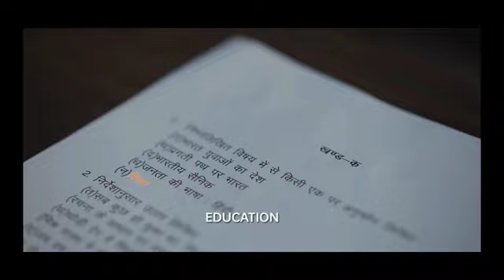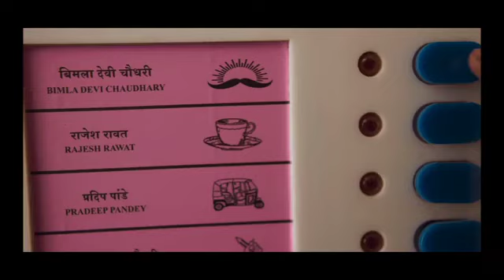True knowledge of education|Dasvi movie|(Abhishek Bachchan) (Important for education and brain)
(Education)

Education is a purposeful activity directed at achieving certain aims, such as transmitting knowledge or fostering skills and character traits. These aims may include the development of understanding, rationality, kindness, and honesty. Various researchers emphasize the role of critical thinking in order to distinguish education from indoctrination. Some theorists require that education results in an improvement of the student while others prefer a value-neutral definition of the term. In a slightly different sense, education may also refer, not to the process, but to the product of this process: the mental states and dispositions possessed by educated people. Education originated as the transmission of cultural heritage from one generation to the next. Today, educational goals increasingly encompass new ideas such as the liberation of learners, skills needed for modern society, empathy, and complex vocational skills.
Movie:- Dasvi

Dasvi is a 2022 Bollywood comedy drama, helmed by Tushar Jalota. The movie stars Abhishek Bachchan, Yami Gautam And Nimrat Kaur In the lead roles. Dasvi tells the story of Ganga Ram Chaudhary, an uneducated, corrupt and 'dil se desi' politician who finds a new challenge in prison: education. Hence, passing the tenth standard becomes his next destination! With a quirky wife by his side and a rough-tough jailor on his trail, what happens to this 'natkhat neta' forms the crux of the plot.